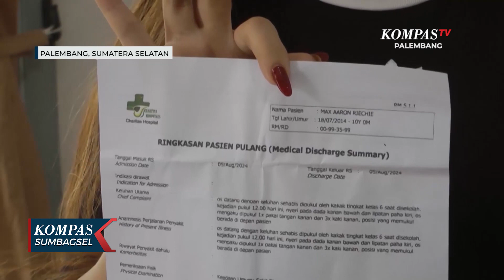Bocah SD di Palembang Diduga Jadi Korban Bullying Berulang, Orang Tua Lapor Polisi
PALEMBANG, KOMPAS.TV - Seorang siswa kelas 5 SD di Palembang diduga mengalami perundungan oleh teman sekolahnya. Korban, M, diduga mengalami perundungan lebih dari satu kali, sehingga orang tua siswa tersebut, Cornelia, melapor ke Polda Sumsel.

Cornelia menjelaskan, “Anak saya mengalami perundungan yang berlangsung sejak dia duduk di kelas 4. Terakhir, perundungan terjadi saat jam istirahat di lapangan futsal, dan menyebabkan luka memar pada M. Kami sangat berharap pihak berwenang dapat menangani kasus ini dengan serius.”

Peristiwa tersebut bermula ketika M hendak mendekati teman-temannya di lapangan futsal dan bertemu dengan terlapor, C. Terlapor kemudian melakukan perundungan yang membuat M harus mendapatkan perawatan medis, seperti yang terlihat dari hasil visum.

Kepala Sekolah Dasar Manggala, Sugianto, membenarkan kejadian tersebut, yang juga terekam kamera pengawas sekolah. “Terlapor, C, adalah anak dengan kebutuhan khusus dan saat ini sudah diskorsing dari sekolah,” jelas Sugianto.

Laporan Cornelia saat ini sedang dalam penanganan pihak Polda Sumsel.